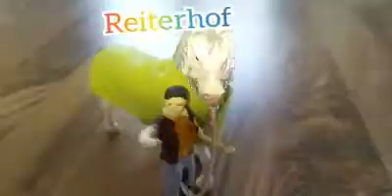das Springturnier (Schleich )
Ist  aus Langeweile entstanden😜